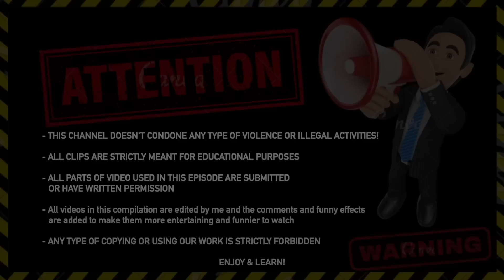Idiot Driver Pulled over to FIGHT BIKER then this happened | ROAD RAGE Moments 2023 | Ep.137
Check out this links and show them support:
00:00 Maxi Made Disclaimer & Intro
00:03 SJC Ex
01:01 ZachOnOneWheel
02:05 The Flying Scotsman
02:21 Grammy Moto
02:33 indian Mack
02:53 Riding In DNA
03:15 Riding In DNA
03:39 JustMotorcycles
03:53 Ben Kitchen
04:07 T4M
05:07 Dutch Motorcycle Madness
05:56 Henry Coll
06:28 Petey mistake
06:50 sanderr
07:04 SWSS
07:20 BerlinMotoRiders - MotoVlogs
07:50 JLDelgado
08:09 Moto Dork
08:31 Clem46
08:47 TAJNOST
09:02 MotoMax
09:20 NachoEMDReyes
10:47 SWSS
11:04 MotoMax
11:47 Arrow95
12:46 K-WolfZA
13:17 LEO 090
13:40 FlowerCrow
14:24 Maxi made Outro
14:44 End screen

MAXI MADE 2023